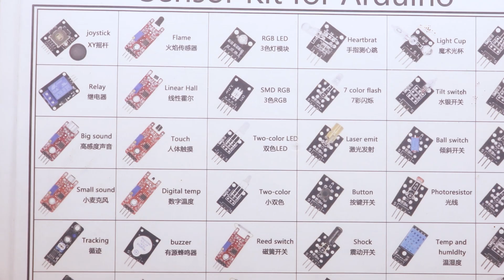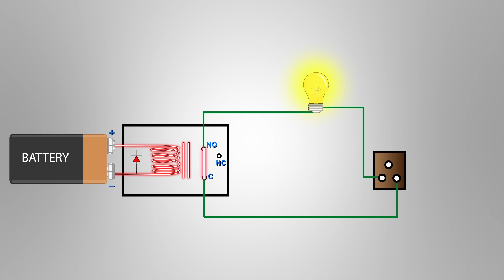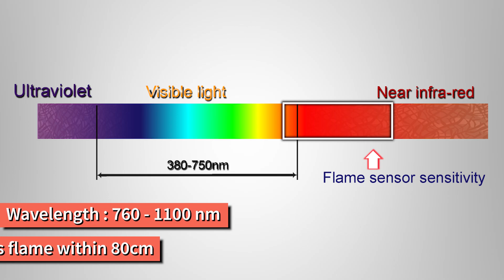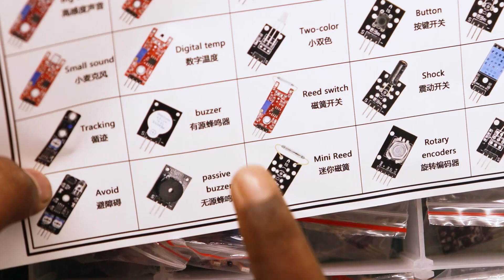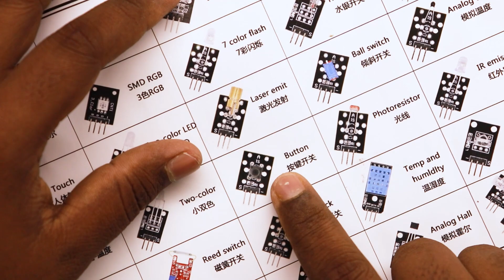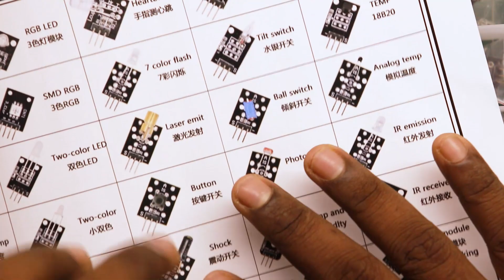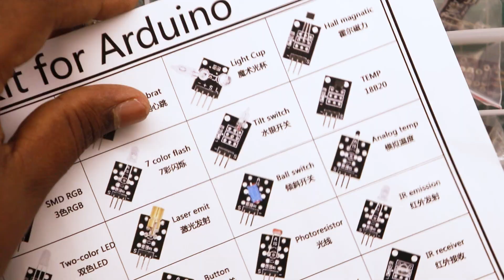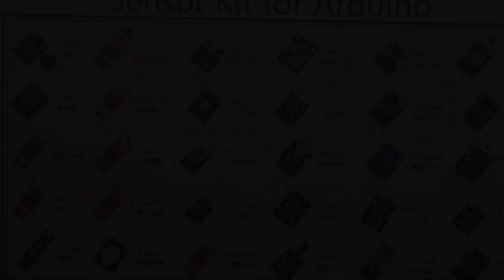[தமிழ்] Mailbag S1 E2 - 37 in 1 Sensor Kit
Hello People!

Here is the second episode of the Season 1 Mailbag Series.

In this episode, Sathyan gets his hands on a Chinese sensor kit.

The following components are discussed in this episode:
1. XY-axis joystick module
2. Vibration switch module
3. Hall magnetic sensor module
4. Key switch module
5. The infrared emission sensor module
6. Laser sensor module
7. Small passive buzzer module
8. 3-color full-color LED SMD modules
9. Photo interrupter module
10. 2-color LED module
11. Active buzzer module
12. Temperature sensor module
13. Temperature and humidity sensor module
14. 3-color LED module
15. Mercury open optical module
16. Photo resistor module
17. 5V relay module
18. Tilt switch module
19. Mini magnetic reed modules
20. The infrared sensor receiver module
21. Temperature sensor module
22. Linear magnetic Hall sensors
23. Reed module
24. Flame sensor module
25. Magic light cup module
26. Temperature sensor module
27. 5mm red and green LED (common cathode. module
28. Knock sensor module
29. Obstacle avoidance sensor module
30. TCRT5000L sensor module
31. The automatic flashing colorful LED module
32. Analog Hall magnetic sensor module
33. The metal touch sensor module
34. The sensitive small microphone sensor module
35. Sensitive Big microphone sensor module
36. Heartbeat module
37. Rotary encoder module

Edited By:
Jagadeesh Kanna